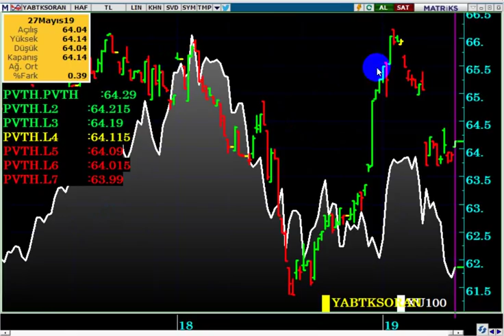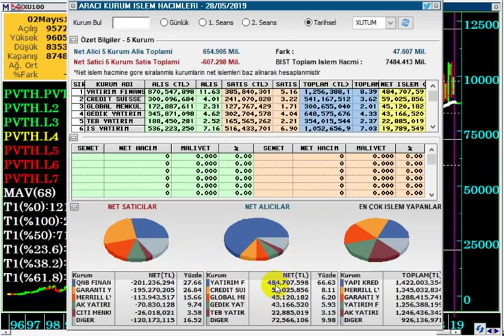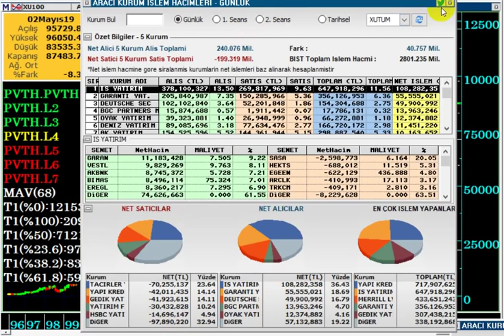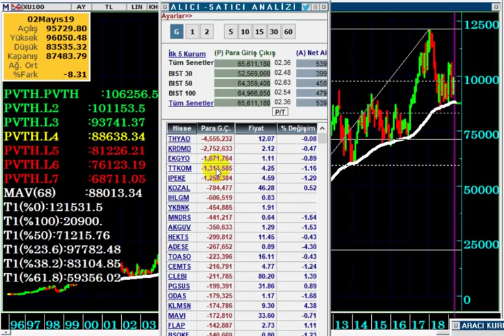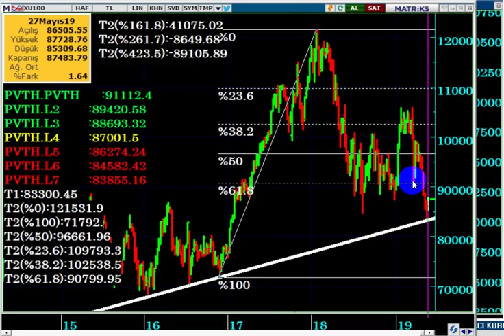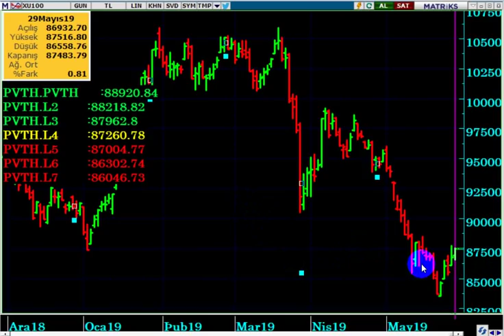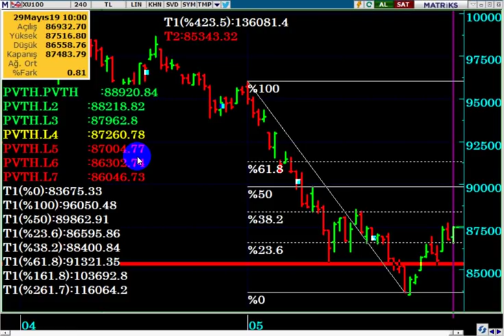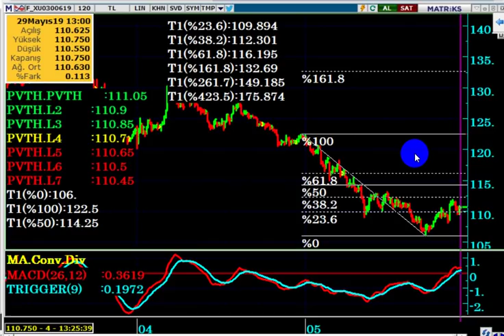BORSA & VİOP ENDEKS SEANS ARASI YORUMU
Borsada yükseliş devam eder mi...?
Hangi hisselerde para girişi var...?
En çok para çıkışı yaşayan hisseler...
VİOP Haziran Endeks kontratlarında son durum nedir...?